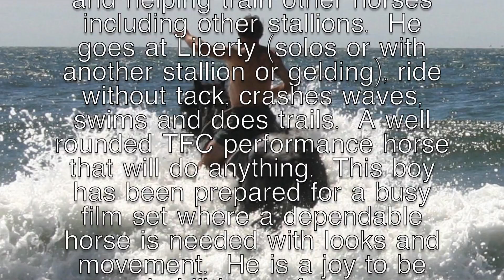Ljibbe 2003 Friesian Stallion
Ljibbe Fan Bosma - For Sale

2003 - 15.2 hh Friesian Pleasure/Performance Stallion.  Great disposition making most geldings look bad.  A well socialized gentleman; he has been used by novices at clinics.  Does tricks, High School, Dressage, Ponying and helping train other horses including other stallions.  He goes at Liberty (solos or with another stallion or gelding), ride without tack, crashes waves, swims and does trails.  A well rounded TFC performance horse that will do anything.  This boy has been prepared for a busy film set where a dependable horse is needed with looks and movement.  He is a joy to be around.  Ljibbe prefers a more easy going casual lifestyle and would love to have his own special leader that is all his.  $25,000.00  OBO

Filmed and Produced by Munsell Photography & Video

ARTIST: Stefano Targa
1st Song: Swordmaster
2nd song: Young Forest
3rd song: Dien huu